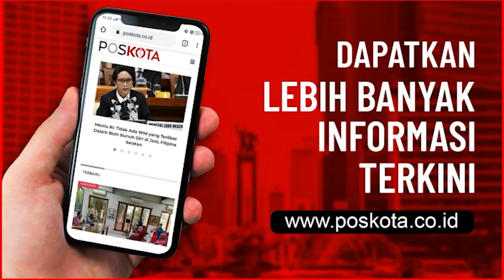GUGURAN LAVA PIJAR GUNUNG MERAPI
Laporan pengamatan guguran dan awanpanas guguran Gunung Merapi tanggal 20 Januari 2021 pukul 00.00—06.00 WIB.

Teramati 47x guguran lava pijar dengan jarak maksimum 1000 m ke arah barat daya.

Terjadi 3x awanpanas guguran Gunung Merapi pd tanggal 20 Jan 2021 pukul 00.59, 05.12, dan 05.35 WIB. Awanpanas tercatat di seismogram dgn amplitudo 13-21 mm dan durasi 116-198 detik.
Luncuran teramati ke arah barat daya dgn jarak 700-1200 m.

SC : bpptkg